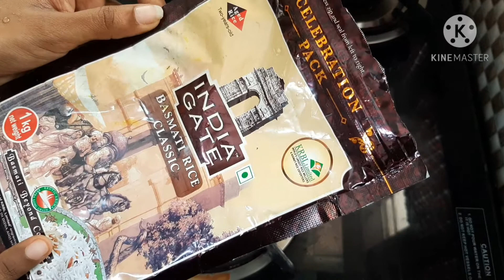ചിക്കൻ ഫ്രൈഡ് റൈസ് ||Restaurant Style Chicken Fried Rice at Home🐓🐓🐓🐓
how to make restaurant style chicken fried rice  at home